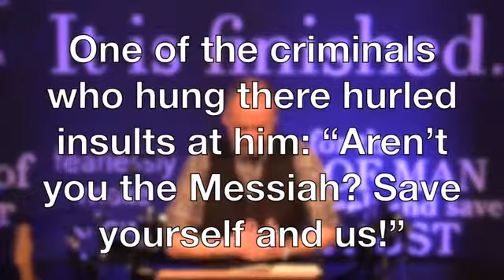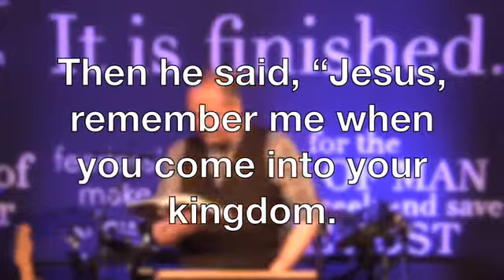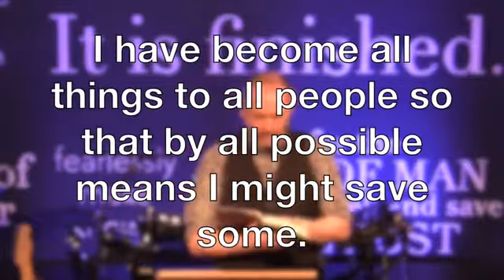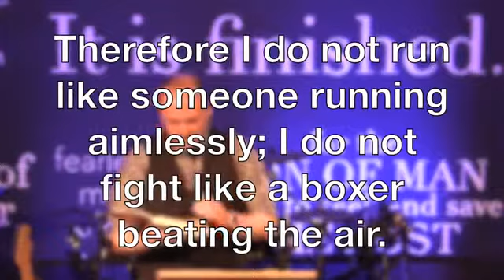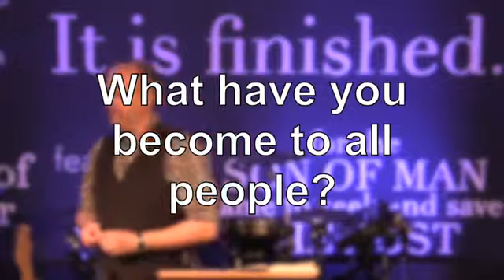Words from the Cross: Today You Will Be With Me in Paradise